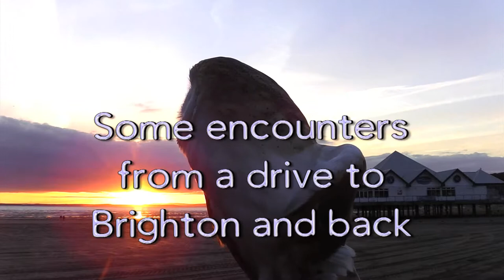Just one trip - Brighton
Here are a few "encounters" from a trip from our home in Weston-super-Mare to Brighton. Was for an appointment and needed to take the car. We took the scenic route there, first long drive for Jayne post test.
The trip was mostly uneventful. We passed through some really nice countryside. But there were just a couple of instances that I thought I would share here. Not pointing fingers, just sharing how it is.